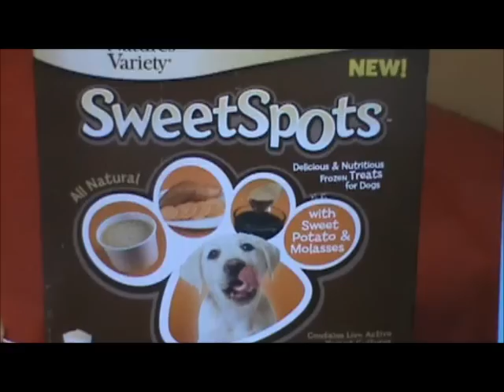Gilbert Dogs Daycare 9-13-12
Islay turned 1 today and we celebrated!!